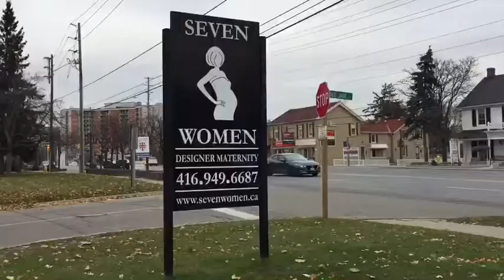Take a Tour of Seven Women Maternity Store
Take a glimpse into a store! Watch the video & find the best for you. This will give a clear idea about the store & helps to make your purchase easier!